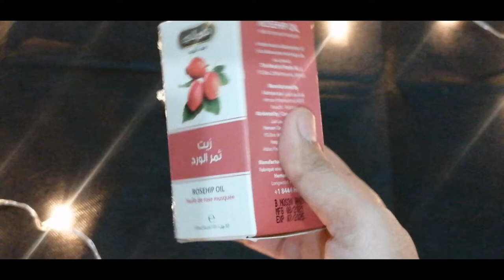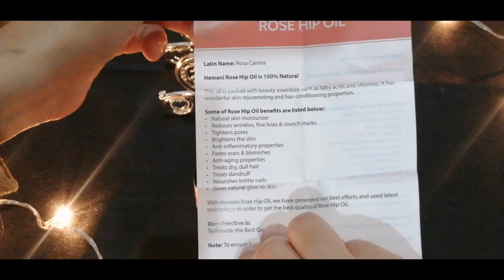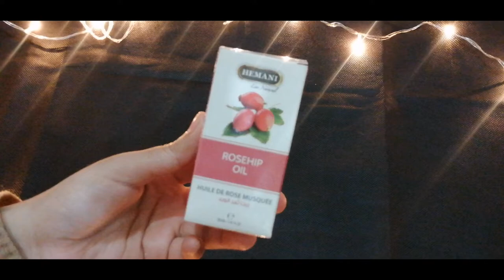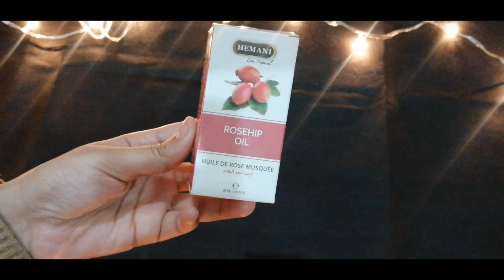Rosehip oil for acne scars And fine lines Rosehip oil by Hemani Review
🌟 ᴘʀᴏᴅᴜᴄᴛ ʟɪɴᴋꜱ:
Rosehip oil by Hemani Rs235
✅ ʀᴇᴄᴏᴍᴍᴇɴᴅᴇᴅ ᴘʀᴏᴅᴜᴄᴛꜱ: